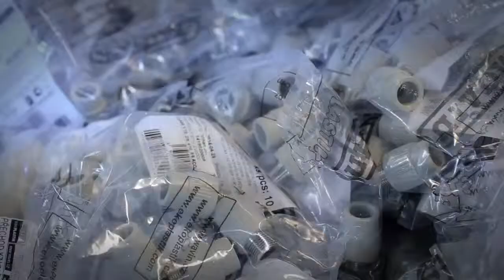WAVIN Ekoplastik - промо-ролик компании